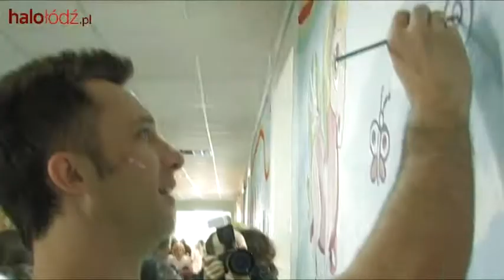Pierwsza Miłość w Łodzi